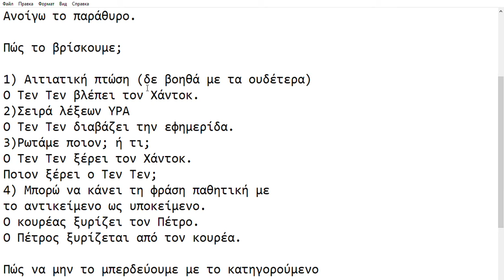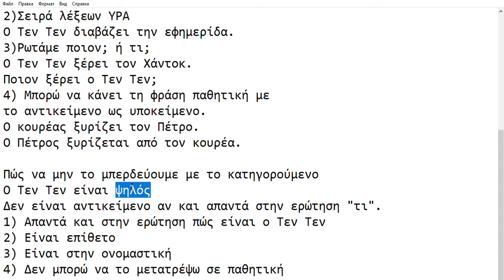(GR) Το αντικείμενο